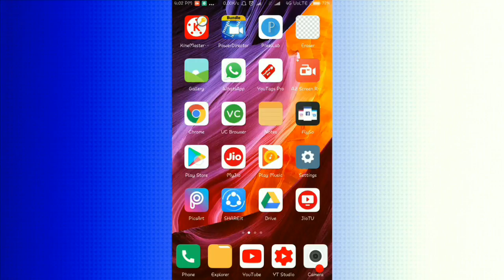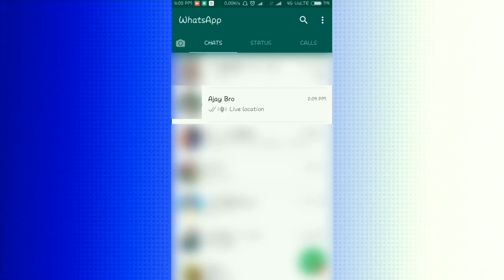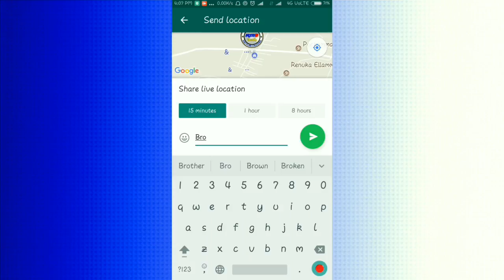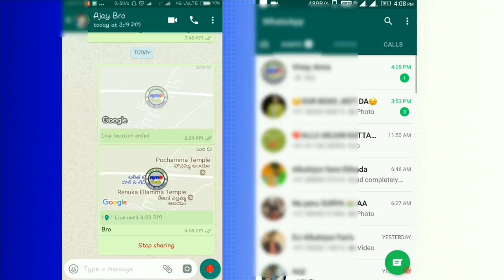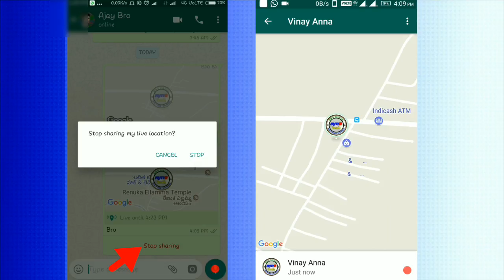WhatsApp New Feature in Telugu